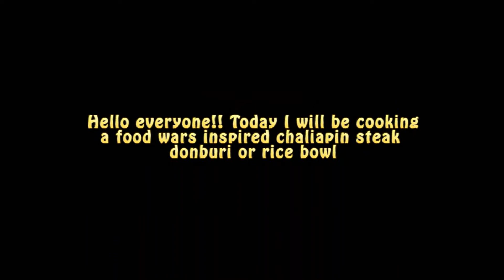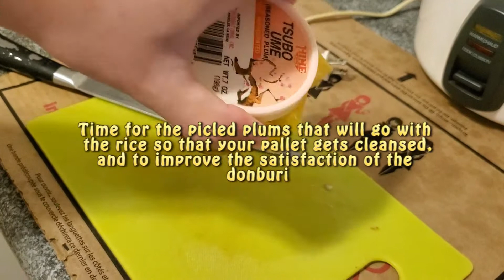Chaliapin Steak Donburi inspired by food wars or shokugeki so soma(Anime recipe cooking)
Hello everyone! Today we I will be showing you guys how I replicated the recipe from food wars that is the Chaliapin Steak Donburi. I am trying to the best of my capabilities to replicate this dish I hope that you guys enjoyed watching it.

『Ingredients』
2 Steaks
Salt and Pepper
Half a red onion(medium)
Butter
Red wine(but I used white wine because that is all that I have)
Umeboshi pickled plums
Rice(Steamed in the microwave)

『Support』
or here on my payal if you guys want to send me a little bit for candy or something

Thank you guys for always viewing my videos and for your great comments, it really does encourage me in making more videos. ^_^